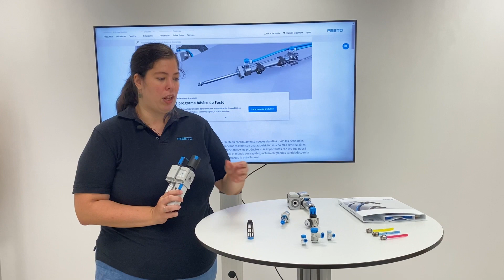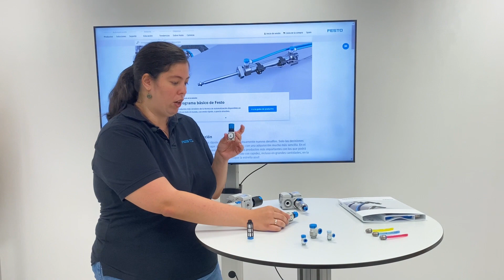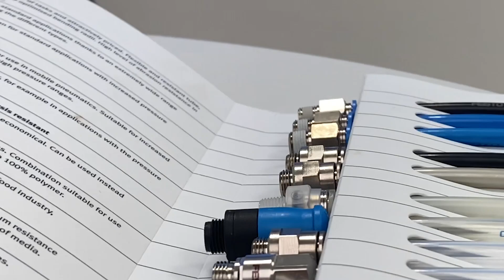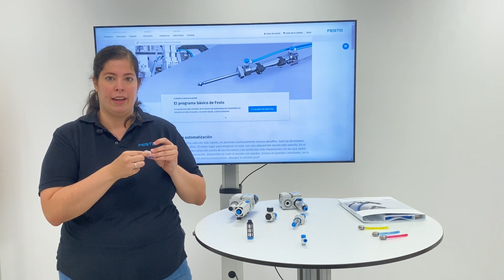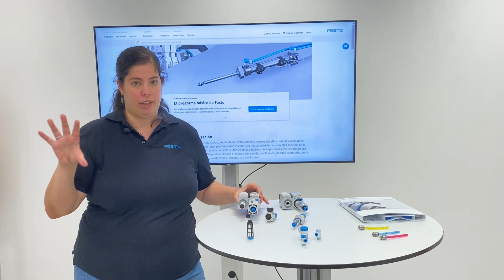Gama Trimestral | Suministro Neumático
✅ ¿Cómo conseguir una automatización segura, productiva y eficiente?

Lucía Marquina García, técnica especialista en Automoción en Festo España y Portugal, presenta nuestra gama de productos dedicados al suministro de aire comprimido: unidades de mantenimiento de aire, tecnología de conexión neumática y válvulas reguladoras de caudal.